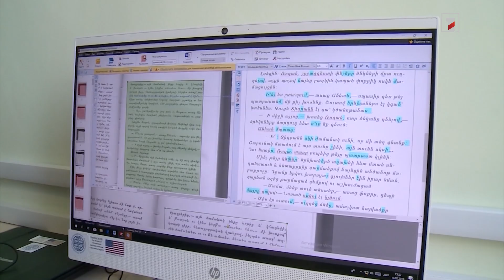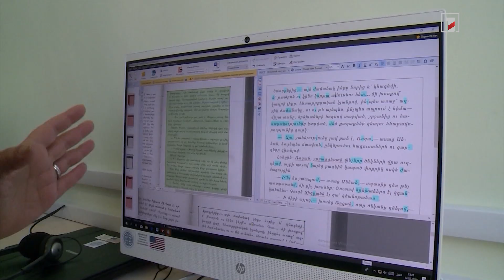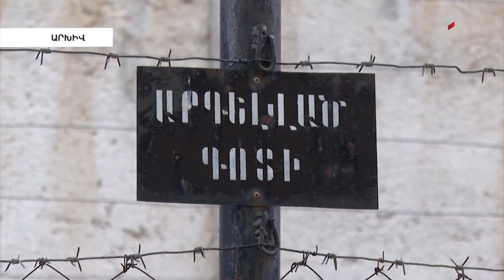Բարձրագույն կրթություն ստացել է ընդամենը 11 դատապարտյալ